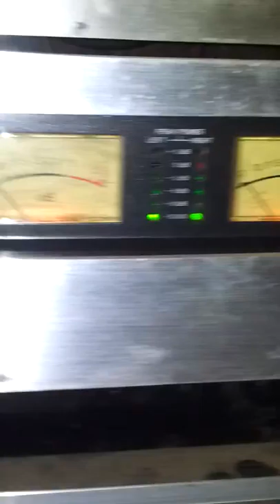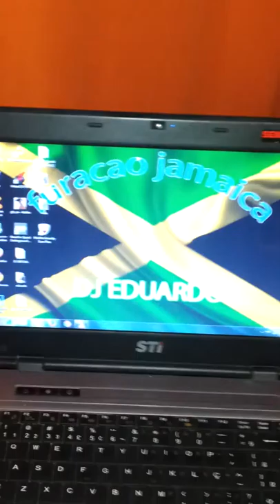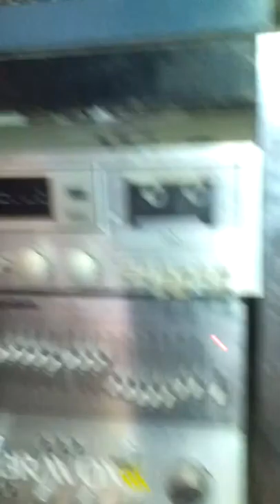Musical furacao jamaica